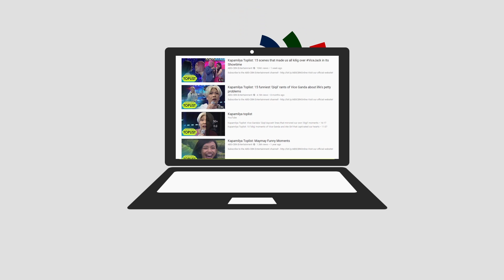Kapamilya Toplist: 9 intense confrontations of Nathan and Ginno in Since I Found You